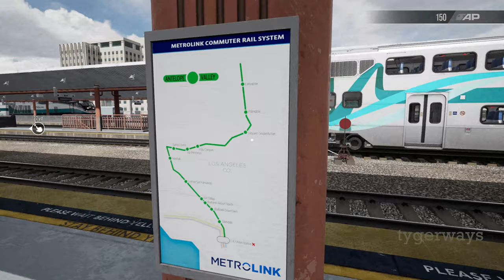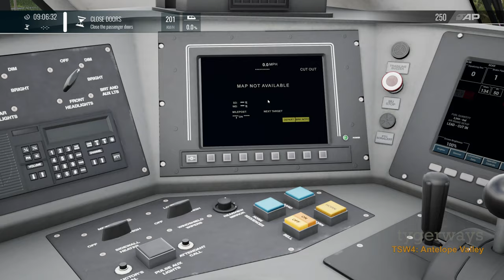B-Reel | 'Unboxing' Train Sim World 4 – Antelope Valley (Train Sim World)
With the tag "B-Reel" I will make available on the channel some videos of streams containing practice sessions, experiments or simply after hour chillstreams. No tutorials, just relaxed chat and train driving.

Join me – after a delayed start on the Epic Games Store – in this video now on my very first look at the Antelope Valley Line, running a EMD F125 from Los Angeles Central to Vista Canyon.

Quick Access:
00:00 – Start
01:47 –Antelope Valley Line route introduction
08:52 – EMD F125 Introduction with cab exploration
26:00 – L.A. Union Station to Lancaster (Part 1) start
33:25 – Rain starting before Glendale
45:20 – Along the Golden State Freeway
1:18:15 – Over the hill and through the tunnel to Newhall
1:33:00 – Up St. Clarita River
1:47:20 – Along the Antelope Valley Freeway to Vista Canyon
1:55:00 – Conclusion